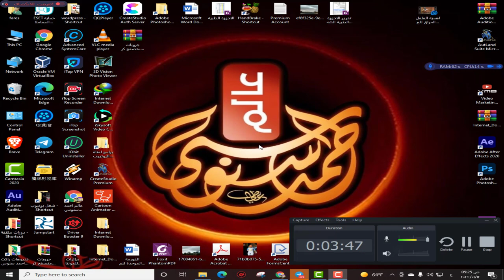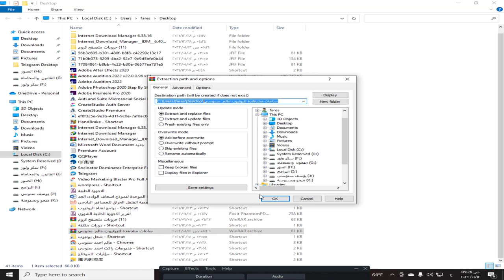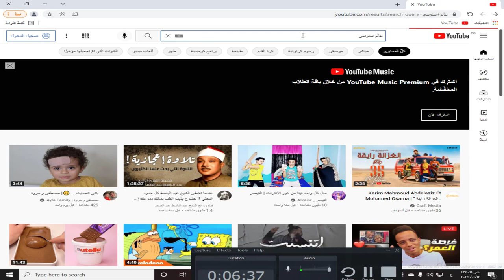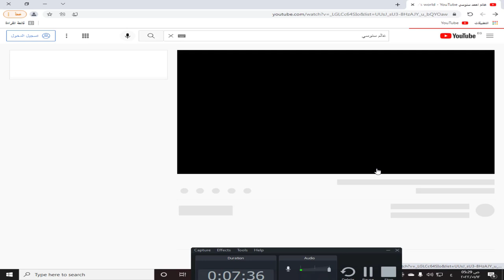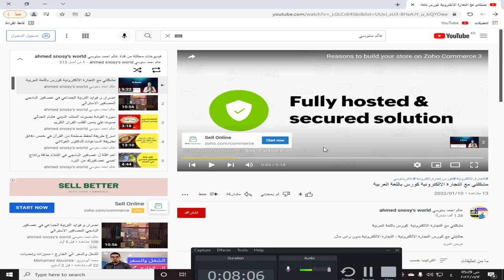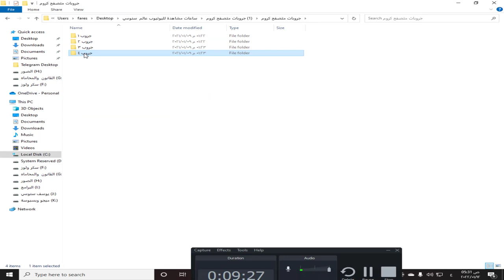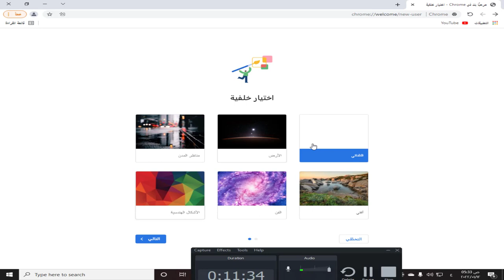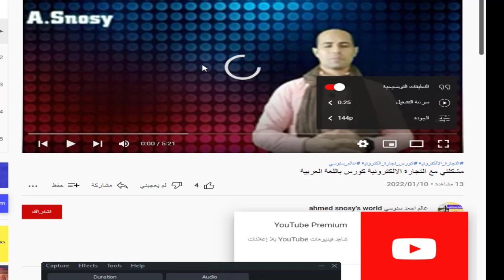اسهل طريقة لتحقيق 4000 ساعة مشاهدة علي اليوتيوب بعد تحديثات 2022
تحقيق 4000 ساعة مساهدة علي اليوتيوب   اسهل واضمن طريقة بعد تحديث اليوتيوب 2022

تجربتى فى تحقيق 4000 ساعة مشاهدة بالمتصفح الخفى بالهاتف والكمبيوتر .

في هذا الفيديو سنتعلم كيف يمكنك الحصول على 4000 ساعة مشاهدة بطريقة صحيحة ، هذا الفيديو مخصص لأصحاب القنوات الذين يمتلكون أقل من 1000 مشترك ، لان كل الاستراتيجيات و النصائح الخاصة بتحقيق 4000 ساعة مشاهدة على اليوتيوب تناسب الميزات المتوفرة في قنواتهم ..

كل يوتيوبر جديد بيدخل عامل الربح من اليوتيوب بيظن انه فى يوم وليلة ممكن يحقق ال 4000 ساعة مشاهدة وال 1000 مشترك بسهول ولكن بيصطدم بصعوبة الامر علشان كدا لازم نشارك طريقة تحقيق ال 4000 ساعة مشاهدة وتحقيق ال 1000 مشترك..

كل منشئ محتوى مبتدئ على اليوتيوب هدفه هو الحصول على 4000 ساعة مشاهدة وتحقيق 1000 مشترك لتفعيل الربح على القناة ولا يعمل ويصبر ويحقق الشروط بطرق قانونية ولكن يلجأ لطرق غير قانونية مثل شراء المشتركين وشراء الساعات وكثير من أصحاب قنوات الشروحات يستغلون المبتدئين بعمل شروحات وعناوين جذابة لكي يحصلوا على مشاهدات ومشتركين والضحية هو منشئ المحتوى المبتدئ الذي يقع فريسة لأصحاب القنوات ومن يبيعون الساعات والمشتركين .

الحصول على 4000 ساعة مشاهدة يوتيوب ليس صعبا  حققنا امبارح 1000 ساعة مشاهدة في خلال 6 ساعات بس وبفيديو واحد  تقدر بالطريقة دي تحصل علي 4000 ساعة مشاهدة  و تحصل على 1000 مشترك بكل سهولة هنشرح في الفيديو طريقة مميزه وسريعة جدا للحصول علي 4000 ساعة مشاهدات يوتيوب وتحقيق ساعات المشاهدة المطلوبة لتحقيق شروط الربح من اليوتيوب وكذلك زيادة مشتركين اليوتيوب.

اليك افضل طريقة للحصول على 4000 ساعة بدون مساعدة من احد بطريقة قانونية(تفعيل تحقيق الدخل بسرعة) استراتيجية حصرية للحصول على 4000 ساعة بدون مساعدة من احد ، زيادة المشتركين والمشاهدات ليس بالمستحيل في هذا الفيديو طريقة زيادة المشاهدات وطريقة الحصول على 4000ساعة مشاهدة وطريقة الحصول علي 1000 نشتترك فى اقل وقت ممكن لكي يتم قبول القناة فى تحقيق الربح من اليوتيوب وجوجل ادسنس ، زيادة مشاهدات اليوتيوب 2022 وتفعيل تحقيق الدخل بسرعة
طريقة الحصول على 4000 ساعة مشاهدة بدون مساعدة من احد / طريقو قانونية/ تحقيق شروط اليوتوب 2022

طريقة الحصول على 4000 ساعة و1000 مشترك بفيديو واحد ( الربح من اليوتيوب / تحقيق شروط اليوتيوب 2022

في هادا الفيديو طريقة الوصوال إلى 4000 ساعة بطريقة جد سهلة إما بالحاسوب أو الجوال وفي قت وجيز لتحقيق شروط اليوتيوب
الجديدة لسنة 2022
كيفية الوصول إلى 4000 ساعة
طريقة الحصول على 4000 ساعة بالجوال
أحسن طريقة لتخطي 4000 ساعة
ازاي تخطي 4000 ساعة
كيفاش نوصل 4000 ساعة
4000 sa3a
أسهل طريقة للوصول إلى 4000 ساعة
احسن وسيلة لتخطي 4000 ساعة
طريقة الوصول الى 4000 ساعة مع المشتركين
4000 sa3a بسرعة
تحقيق 4000 ساعة مشاهدة
4000 ساعة مشاهدة
تحقيق ٤٠٠٠ ساعة مشاهدة
٤٠٠٠ ساعة مشاهدة
1000 مشترك و4000 ساعة مشاهدة
اليك افضل طريقة للحصول على 4000 ساعة بدون مساعدة من احد بطريقة قانونية(تفعيل تحقيق الدخل بسرعة)
4000 ساعة مشاهدة و1000 مشترك
زيادة ساعات المشاهدة
زيادة عدد الساعات
كيفية زيادة ساعات
شرح زيادة ساعات يوتيوب و تفعيل الربح
تحقيق شروط الدخل
شرط 4000 ساعة مشاهدة
تحقيق الأربعة آلاف ساعة مشاهدة
4000 ساعة مشاهدة و1000 مشترك
٤٠٠٠ ساعة مشاهدة
طريقة الحصول على 4000 ساعة مشاهدة

4000 ساعة يوتيوب
4000 ساعة في يومين
شراء 4000 ساعة مشاهدة يوتيوب
4000 ساعة مشاهدة و1000 مشترك عبر يوتيوب
4000 ساعة مشاهدة و1000 مشترك في يوم واحد
4000 ساعة مشاهدة و1000 مشترك 2021
4000 ساعة مشاهدة و1000 مشترك من الهاتف
تخطي 4000 ساعة و1000 مشترك
تحقيق 4000 ساعة مشاهدة و1000 مشترك
1000 مشترك و4000 ساعة مشاهدة
1000 ابوني و 4000 ساعة
1000 مشترك و4000 ساعة
4000 ساعة من الهاتف
الوصول ل 4000 ساعة
كيف تصل ل 4000 ساعة
كيفية الوصول ل 4000 ساعة
4000 ساعة كم يوم
4000 ساعة كم دقيقة
4000 ساعة كم مشاهدة
4000 ساعة كم تساوي من دقيقة
4000 ساعة مشاهدة كم دقيقة
كم يساوي 4000 ساعة مشاهدة
4000 ساعة مشاهدة في اسبوع
تحقيق 4000 ساعة مشاهدة في اسبوع
فيديو 4000 ساعة
الحصول على 4000 ساعة مشاهدة
الحصول على 4000 ساعة
الحصول على 4000 ساعة مشاهدة بالهاتف
الحصول على 4000 ساعة مشاهدة و1000 مشترك
كيفية الحصول على 4000 ساعة
طريقة الحصول على 4000 ساعة
موقع للحصول على 4000 ساعة مشاهدة
تطبيق للحصول على 4000 ساعة
طريقة 4000 ساعة
شرح 4000 ساعة مشاهدة
زيادة 4000 ساعة
جمع 4000 ساعة
جمع 4000 ساعة من الهاتف
جمع 4000 ساعة بالهاتف
تحقيق 4000 ساعة مشاهدة بالهاتف
تحقيق 4000 ساعة مشاهدة بالحاسوب
تخطي 4000 ساعة مشاهدة
تحقيق 4000 ساعة بالهاتف
تحقيق 4000 ساعة مشاهدة 2022

يوتيوب : كيف احصل على 1000 ساعة مشاهدة يومياً على اليوتيوب للوصل ل4000 ساعة.